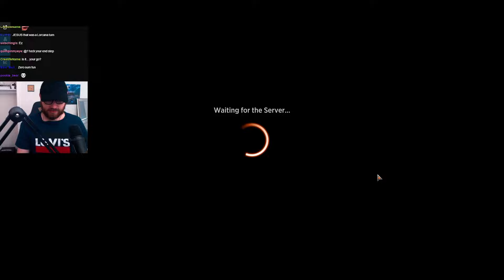Breaking the New META! Sultai MTG Arena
Sultai Deck
Alchemy Decklist
New Alchemy Cards
Team Liquid
Murders of Karlov Manor
Magic: The Gathering Arena
MKM MTGA
Mtg Arena
Ixalan MTG
Magic Arena
MTG Murders of Karlov Manor